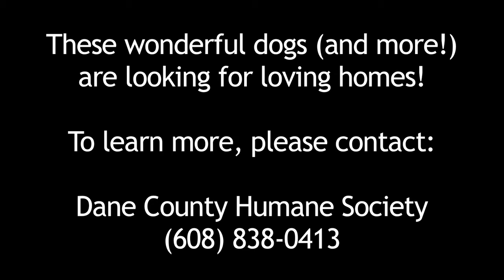Wonderful dogs at DCHS are looking for loving homes!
Meet some of the wonderful dogs at Dane County Humane Society who are looking for loving homes!